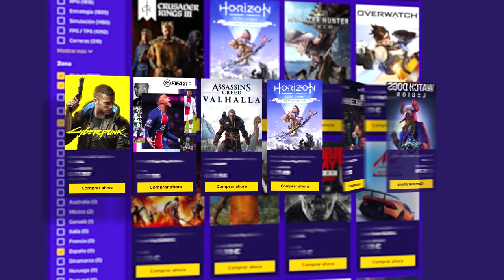BOOMERLAND RUST- Incursión a lo R6 y sucede una desgracia | Caramelo Rust Español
Incursión a lo R6 y sucede una desgracia en este gameplay de Rust en español.

▬▬▬▬▬▬▬▬▬ INFORMACIÓN SETUP ▬▬▬▬▬▬▬▬▬

● CPU: Intel Core i9-9900K 3.6Ghz
● MB: Asus Prime Z390-A
● Rstón: SteelSeries Rival 300
● Cᴀsᴄᴏs: Sades A6
● Micrófono: Blue Yeti
● Fuente Alimentación: 800W Mars Gaming
● Teclado: Newskill seiryu